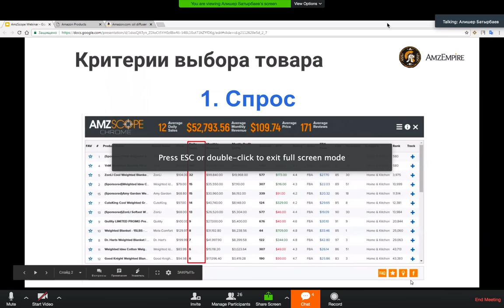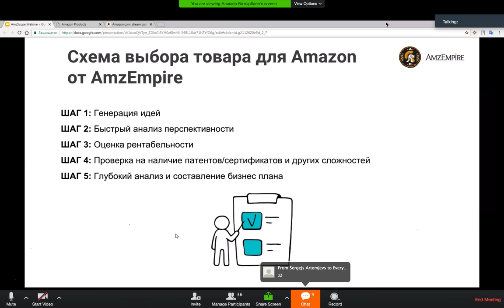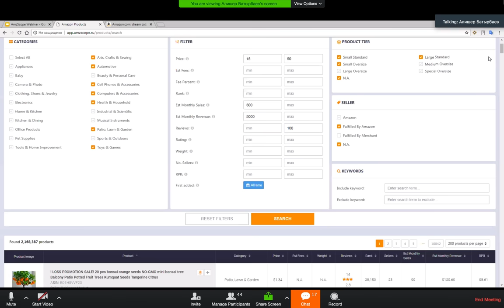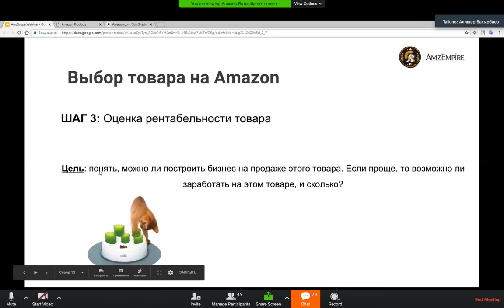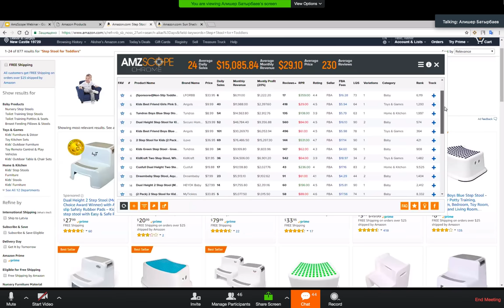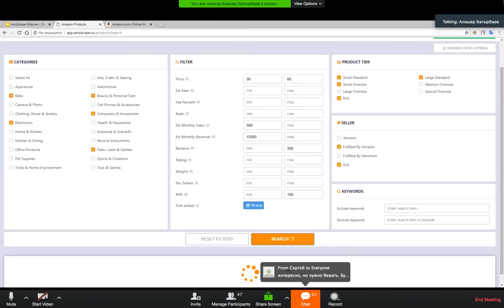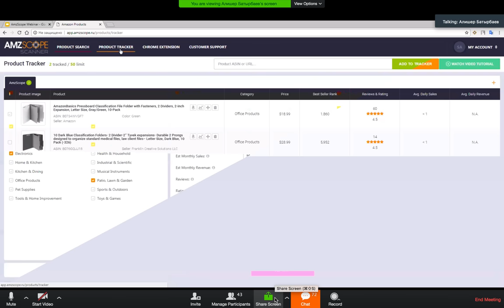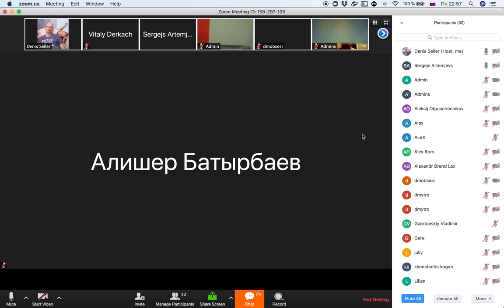Находим товары от $5000 прибыли/месяц в прямом эфире! Как построить УСПЕШНЫЙ Бизнес на Amazon